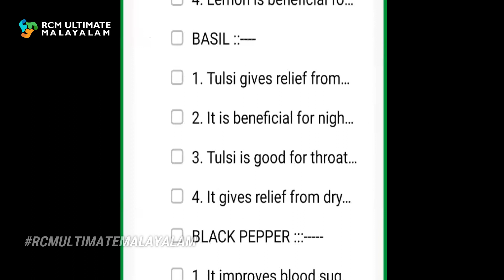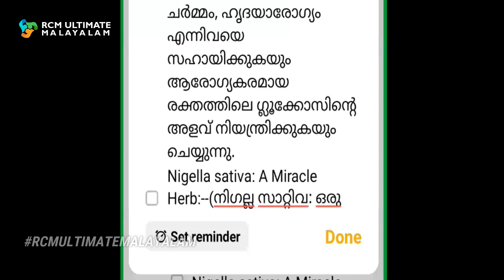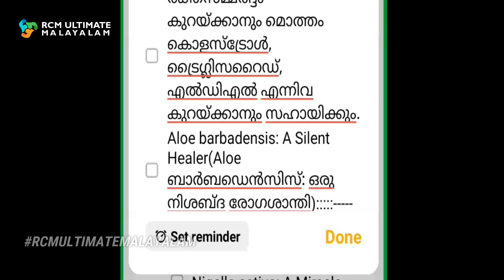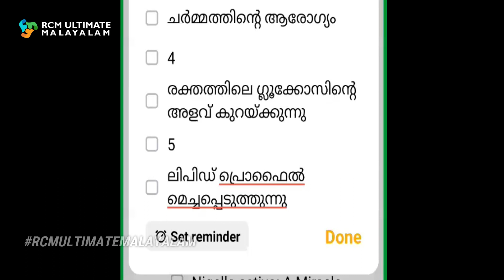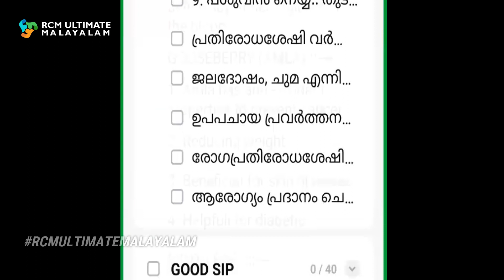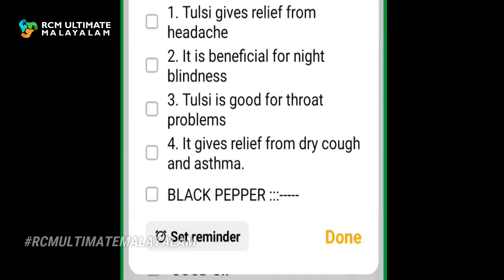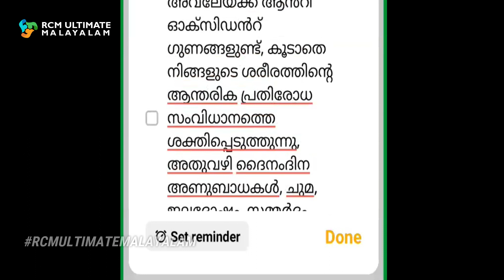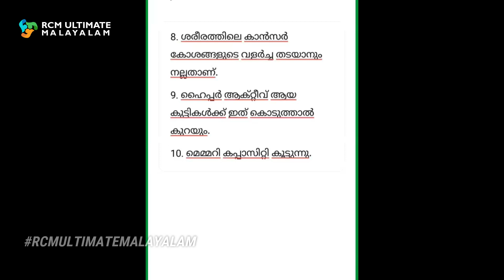A - Z PRODUCT TRAINING SERIES DAY - 5 | SREETHU ARUN